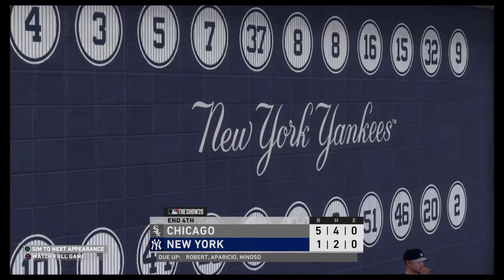MLB® The Show™ 20 vs. Chicago White Sox